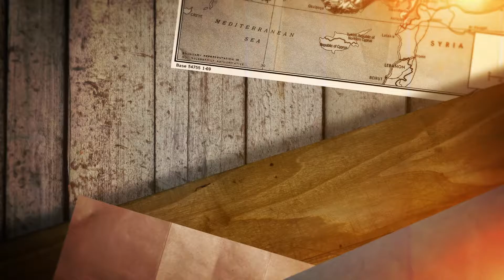TURKEY HOME OF - TROY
Turkey… The world’s sixth most popular tourist destination… A rising star… A key player in international tourism… In 2014, the Turkish Ministry of Culture and Tourism selected I Mean It as its sole official communications agency to develop a holistic and strategic communications approach. The Ministry was looking for a concept that Tourism Turkey could use consistently over the next decade. Our recommendation was “HOME.”

Over the last 12 thousand years, Turkey has been home to dozens of civilizations, a unique quality in the history of mankind. As the agency of record of the Turkish Ministry of Culture and Tourism, our job was to increase global awareness of that fact. Therefore, we prepared and implemented a 360-degree campaign in 77 countries, using a mix of print media, outdoors and digital media. But we had one more task to accomplish: create HD-quality, engaging video content for Tourism Turkey.

To support the Home Campaign, we shot a mini-documentary series called, “Journey Through Turkey.” Our host Jeffrey Young introduced 27 tangible as well as intangible values of Turkey in a series of 2-minute upbeat documentaries. The topics ranged from how to prepare and eat baklava to Cappadocia, to the etiquette of drinking Turkish Coffee, the Centennial of the Gallipoli War, and one of the best windsurfing spots in the world, Alacati!

In less than a year, more than 13 million unique users watched our documentaries on Youtube. Finally, the Journey Through Turkey mini-documentary series became a part Turkish Airlines’ in-flight entertainment system.